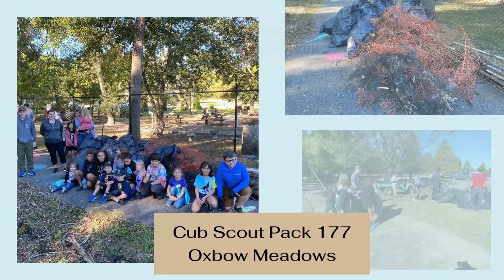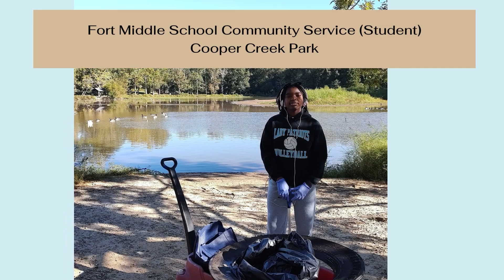KCBC News - Help the Hooch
Residents of Columbus, Fort Moore, and Phenix City are invited to participate in the 29th Annual Help the Hooch Cleanup on Saturday, October 7th from 8:30am to 11:30am. Help the Hooch is the Southeasts largest river clean-up, with approximately 10,000 volunteers each year. Local school campuses and other sites will conduct their cleanups on Friday, October 6th.